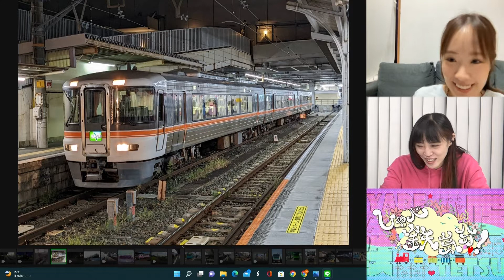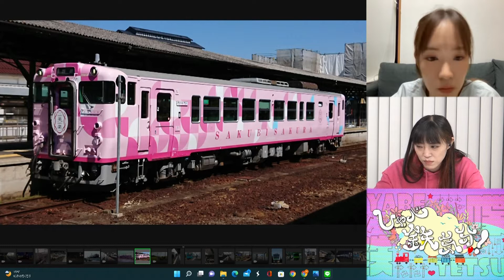【10月26日生配信「しゃべ鉄気分！」part1】LINEで鉄道写真を募集してみた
2022年10月26日18時に生配信された「しゃべ鉄気分！」の様子、part1。

毎週水曜日18時に生配信しています！